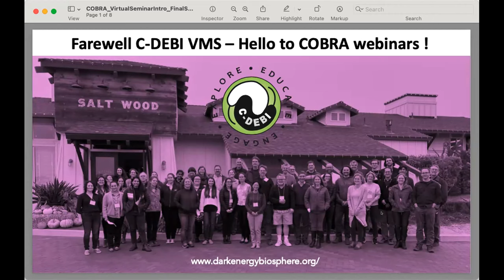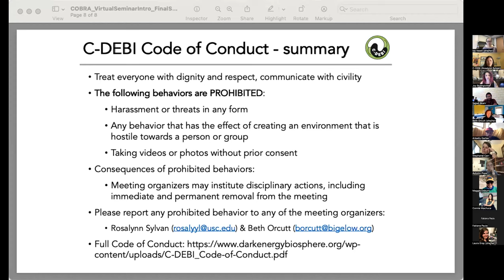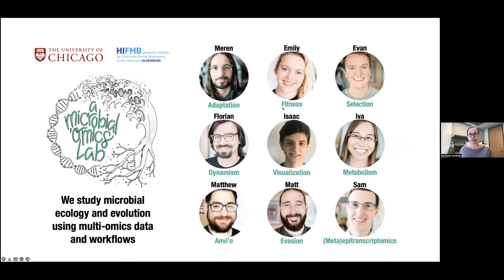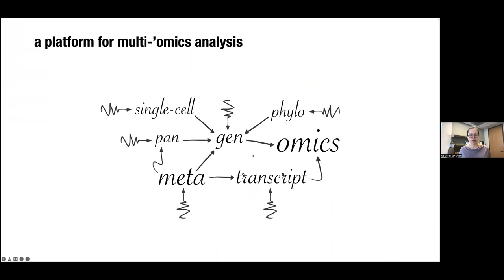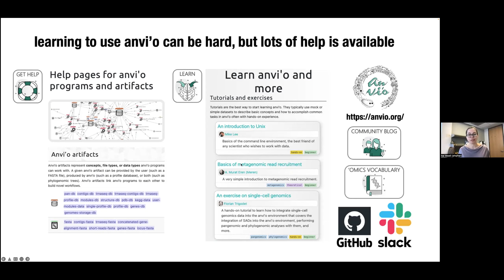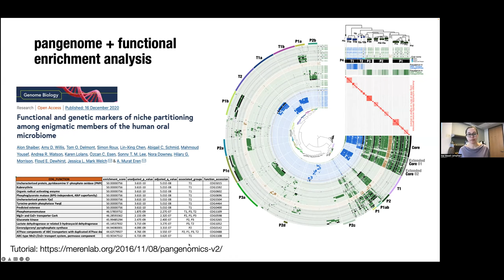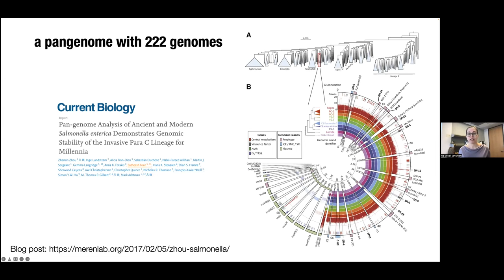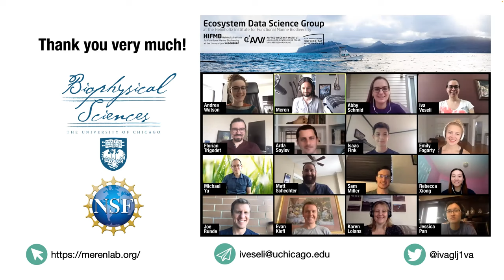C-DEBI VMS13: The Many Ways to Use Anvi’o, a Platform for Microbial ‘Omics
w/ Iva Veseli (University of Chicago)